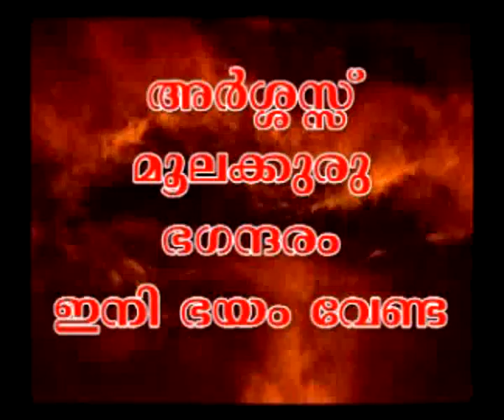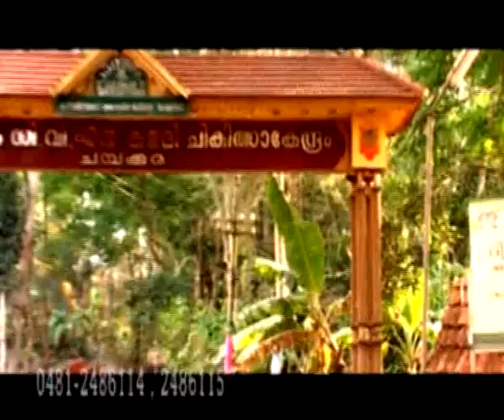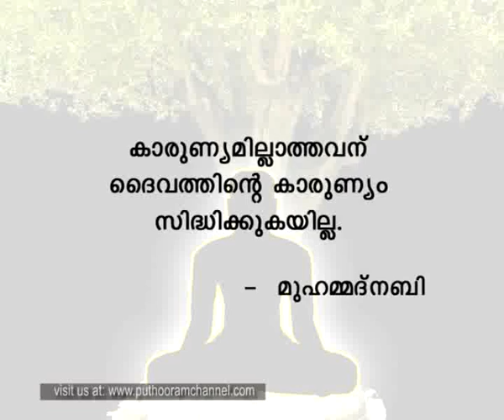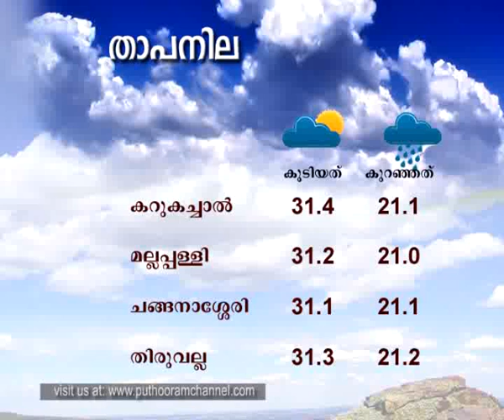Puthooram News 31-07-2013